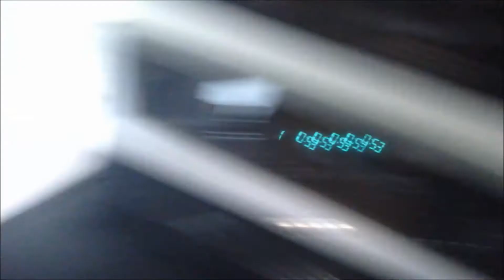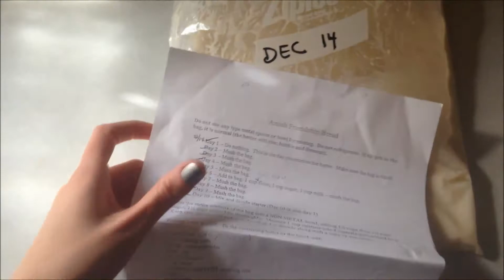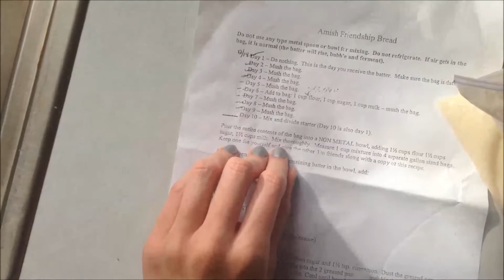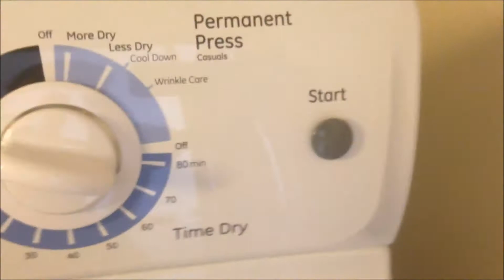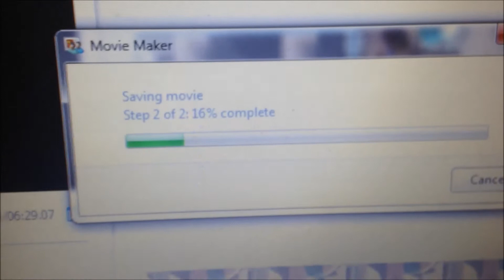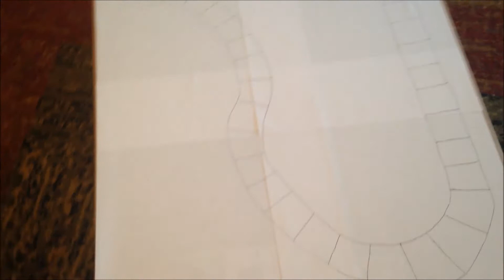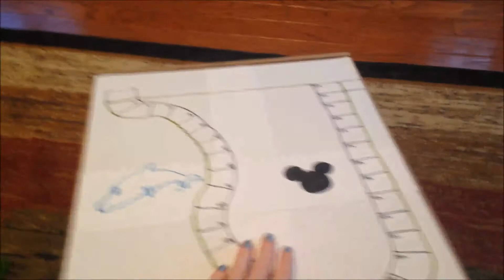Day in the Life- Housework and a Coconut Bra?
Coffee by Josh Woodward
Jingle Bells